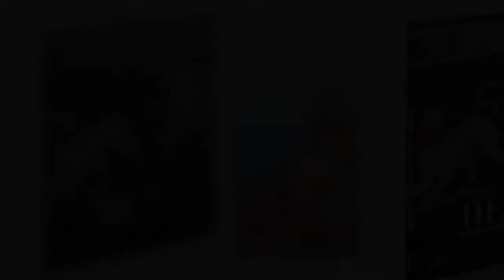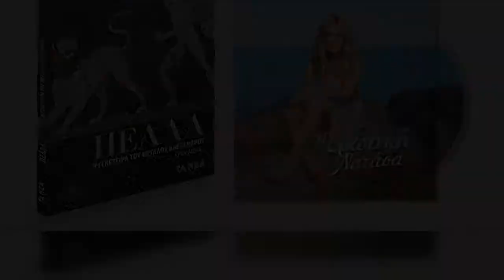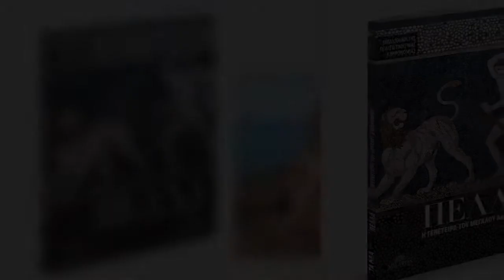Το Σάββατο με «ΤΑ ΝΕΑ»: «Πέλλα», Ν. Θεοδωρίδου & ΟΚ! Το περιοδικό των διασήμων